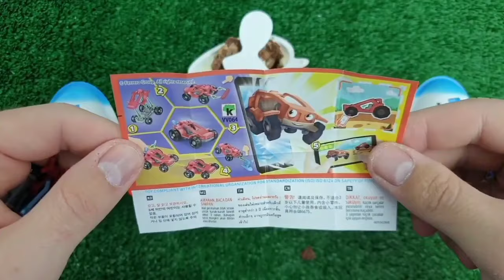ASMR RAINBOW DESSERTS 무지개 먹방 팝핑 보바, 보석젤리, 별사탕 먹방 POPPING BOBA, JELLY, CANDY,GUMMY MUKBANG EATING #2